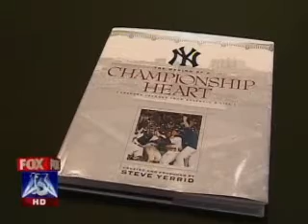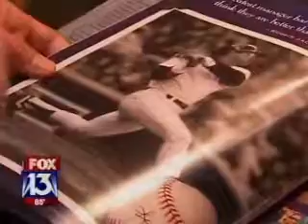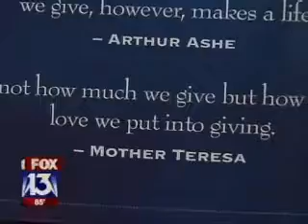Tampa trial attorney Steve Yerrid talks with FOX 13 about his book about the New York Yankees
Tampa trial attorney and philanthropist Steve Yerrid talks with FOX 13 about his most recent book, The Making of a Championship Heart (Lessons Learned From Baseball & Life).